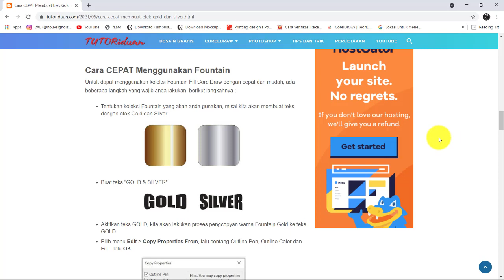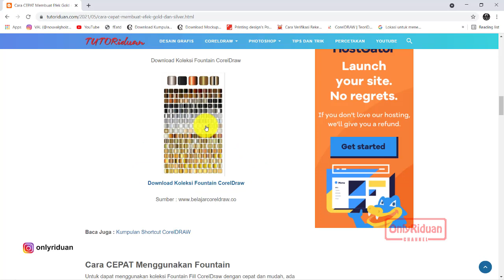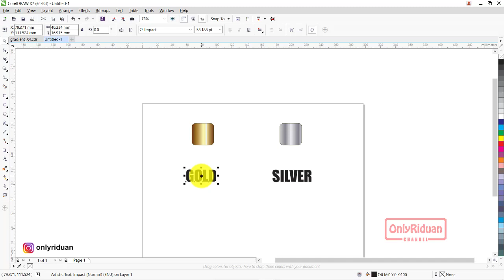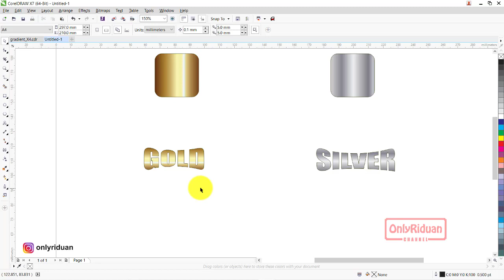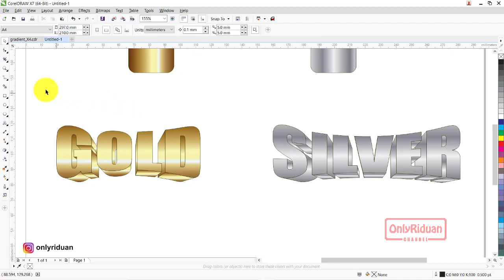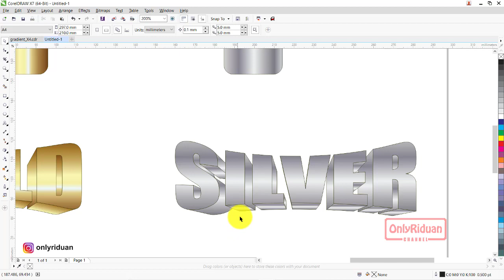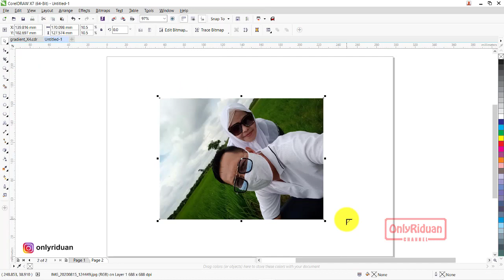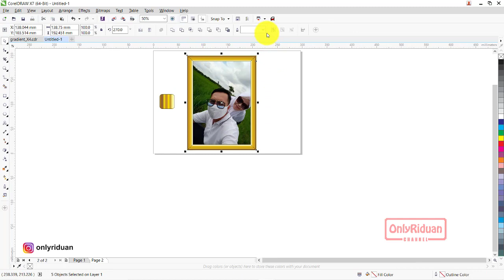Cara Mudah Membuat Efek GOLD dan SILVER di CorelDraw (1 Click) - Easy Tutorial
Trik Cara Mudah dan Cepat Membuat Efek GOLD dan SILVER di CorelDraw (1 Click) Fountain Fill,  Easy Tutorial, Gold Effect, Silver Effect, 3D Effect, Efek 3D

05:15 Cara Melengkungkan Teks
05:47 Cara Membuat Efek Gold dan Silver
08:05 Cara Membuat Efek 3D
13:47 Cara Mudah Membuat Frame Foto Gold

Semoga Bermanfaat